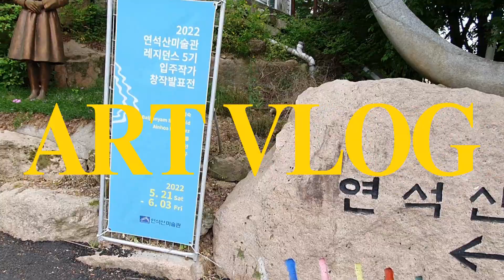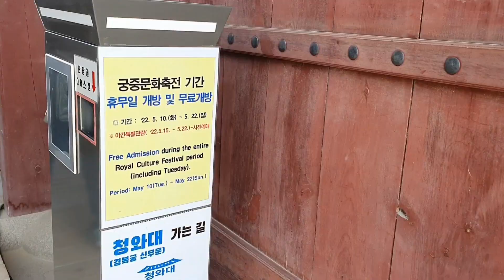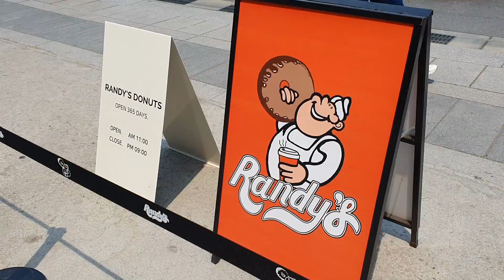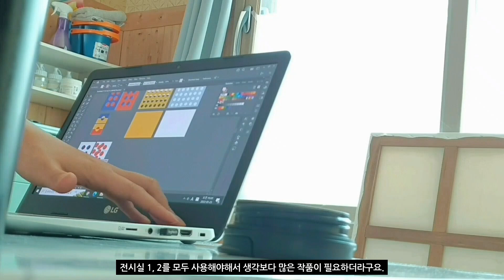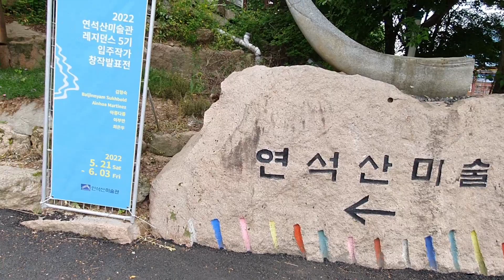📢 드디어 미술관 아트레지던스 생활 시작 ! 🎨 † 작업실 † 예술가의 삶 † 아트브이로그 † 일상브이로그 † LACONNAISSANCE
안녕하세요 : )

드디어 5월 넷째 주부터 시작된 연석산미술관 아트레지던스에서의
작업과 생활이 시작됐어요!
두근두근 설레는 마음과 함께 낯선 곳에서 분주히 작업하는
twins 아티스트의 일상브이로그!

그리고 귀여운 개냥이와 강아지도 함께 담아봤는데요.
그 전에, 조카랑 서울 나들이도 함께 했답니다.